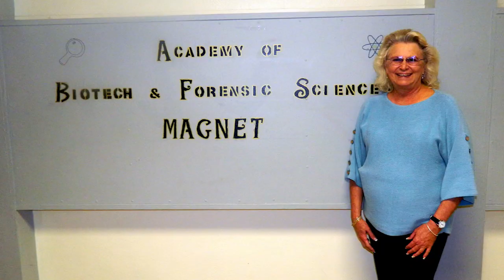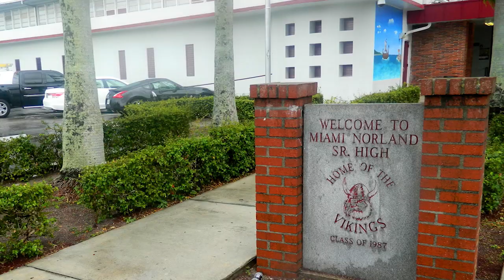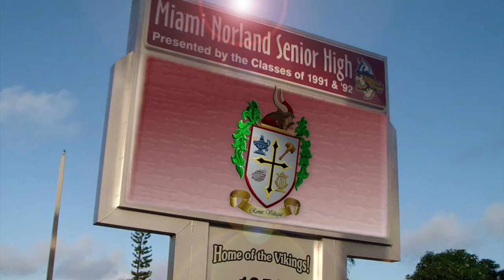It's a New Day at Miami Norland Senior High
It's a New Day at Miami Norland Senior High.  Students, teachers, administrators and community leaders speak out in support of the changes at Miami Norland Senior High School.